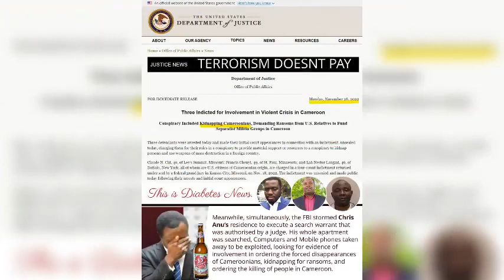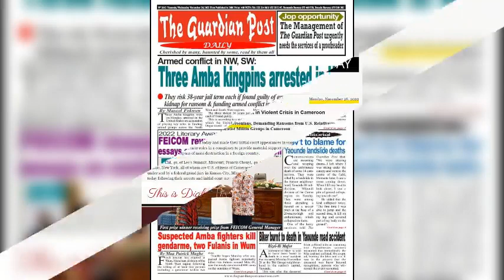International news television speak out concerning Ambazonia struggle and Amba boys atrocities